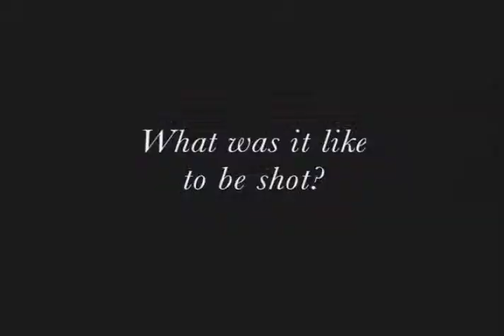A Missionary Story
Columban Father Don Kill tells the story of being shot by rebels in the Philippines. He relates the story of "seeing the light" in his quiet, unassuming style.